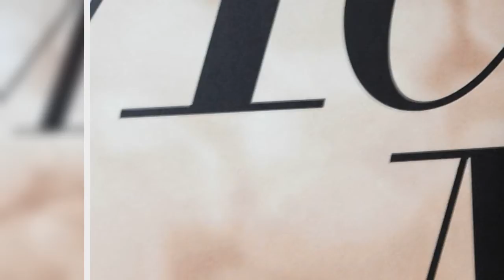Jennifer Lopez Is Getting An 'Intimate' Netflix Documentary About Her Life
Reminding us once again that no one hustles harder, Jennifer Lopez will next appear in an “intimate” Netflix documentary to commemorate her life and career.
Directed by Amanda Mitchell, “Halftime” will follow the 52-year-old pop icon and film star at a turning point, as she “reflects on her milestones and evolution as an artist, and navigates the second half of her career continuing to entertain, empower and inspire,” according to a press release.
The film will make its world premiere as the